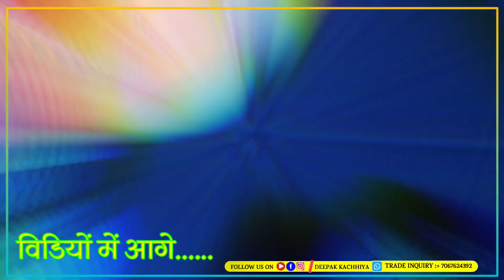गानें वीडियो को लेकर के धनंजय देवांगन जी से खास बातचीत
गाने वीडियो से संबंधित अगर आप सभी को ऑडियो वीडियो कर बनवाना होगा अगर आप हमारे एक शॉर्ट मूवी अभी बनने वाली है अगर उसमें काम करना चाहते होंगे तो हमारे नंबर पर जरूर संपर्क करें

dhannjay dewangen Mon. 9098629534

Deepak Babu kachhiya Mon.7067624392

                                देखें

     Apna Bhai Ko Follow Jarur Kare 🙏🙏

I'm on Instagram as @dk_official_2022. Install the app to follow my photos and videos.

◆ ZB Watsap👉

vidio is for educational purpose only. copyright disclaimer under section 107 of the copyright act 1976 allowance is made for " fair use"" for           purposes such as criticism comment, news ,reporting,teaching, scholarship,and